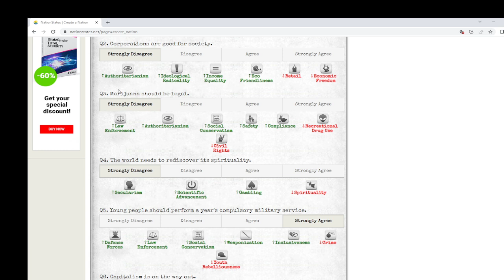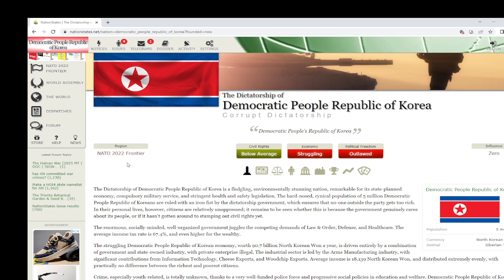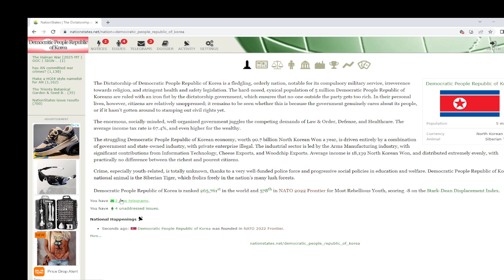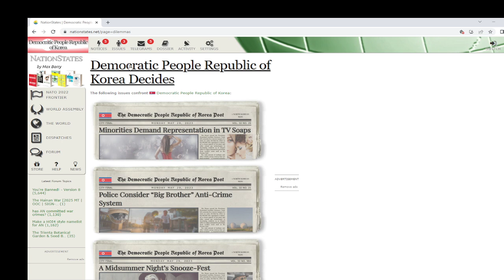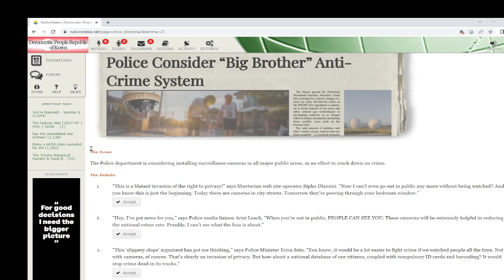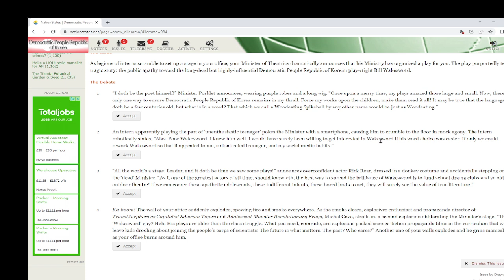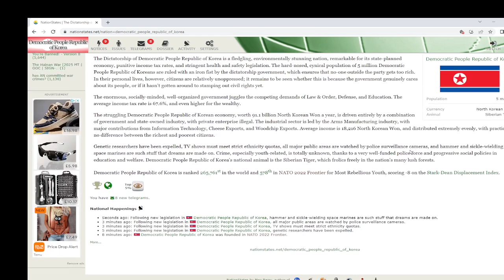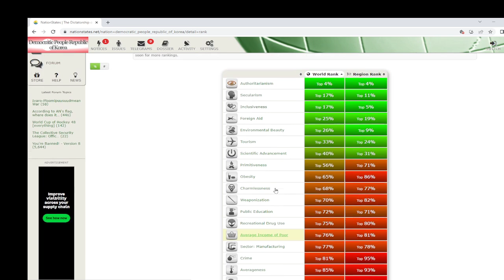Making North Korea into a country (nation states) pt1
North Korea is now a country and I will make it very realistic. There will be a series of this.